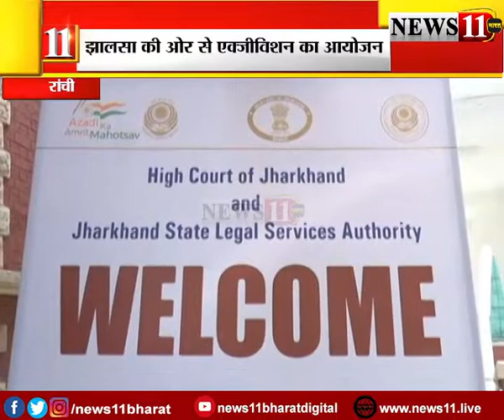रांची: झालसा की ओर से Exhibition का आयोजन